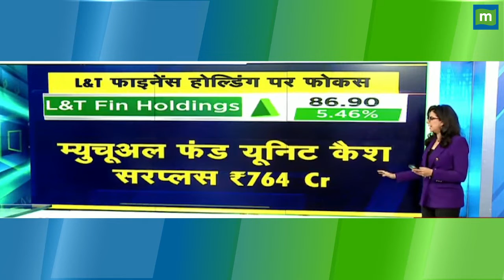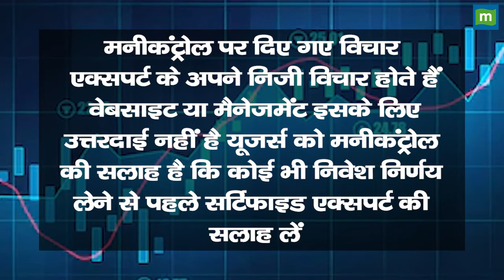Hero MotoCorp Share Price: दाम बढ़ाने के फैसले से क्या चढ़ेंगे शेयर?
1 December से गाड़ियों के दाम 1500 रूपये तक बढ़ा सकती है Hero MotoCorp, Company का ये 4th Price Hike है, खबर पर Harshada Sawant संग चर्चा. देखें वीडियो